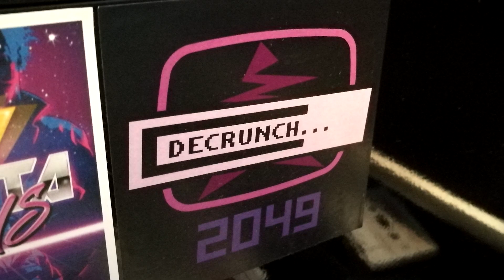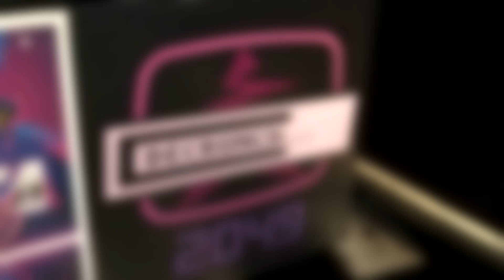Melodic Watermelon by MotionRide [Amiga MOD]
Here's one of two songs I made for Decrunch 2019 demoscene party. It's made in ProTracker and can be played in any MOD player on any Amiga (even stock 500).